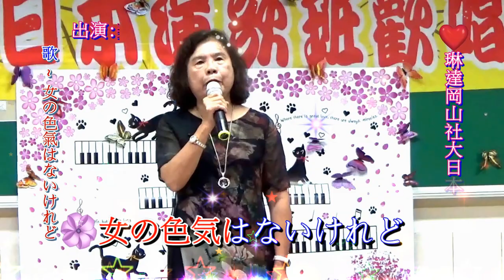琳達 Linda 岡山社大日本演歌 & 美珍 ~ * 女の色気はないけれど *